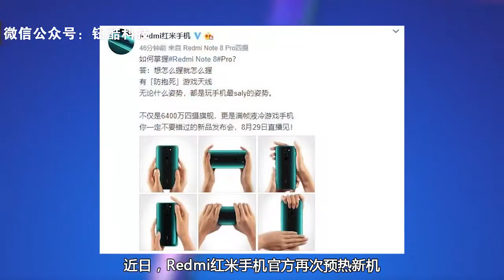红米旗舰正面照来啦！水滴屏 大黑边，背部墨绿美如画